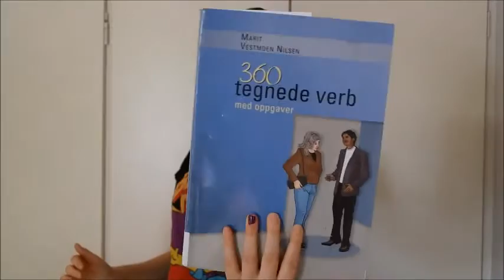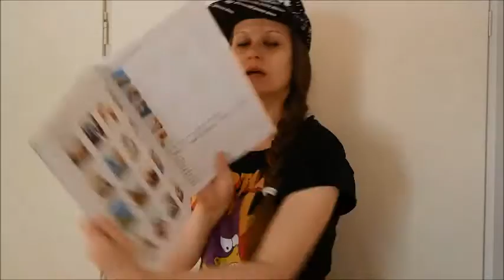Lezione di norvegese #7 | Numeri ordinali in norvegese + news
LIBRO CONSIGLIATO DA ME:
Marit Vestmoen Nilsen
360 tegnede verb med oppgaver
Casa editrice: FAGBOKFORLAGET

⚔️ Sali a bordo e diventa vichingo/a insieme a me! ⚔️ Come fare? 🤩 Ci sarà un NUOVO VIDEO scandinavo OGNI DOMENICA alle 14:OO! Sei pronto/a per questa grande avventura? 💪🏼

🌶️ La puntata con me partecipe al podcast di Nadia Tempest 🔥 SENZA TABÙ 🔥, il podcast più ascoltato in Italia, è online! Ascoltalo qui gratuitamente! ⬇️

🧡 Nome: Giulia
💛 Età: 18
💚 Originaria di Roma
💙 Vivo in Norvegia dal 2012
💜 Vivo in Norvegia con la mia famiglia